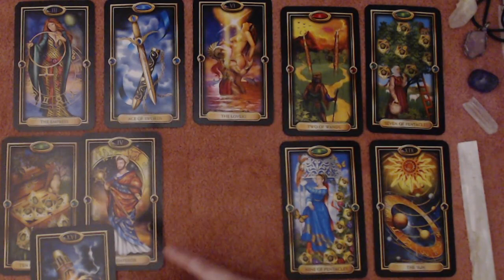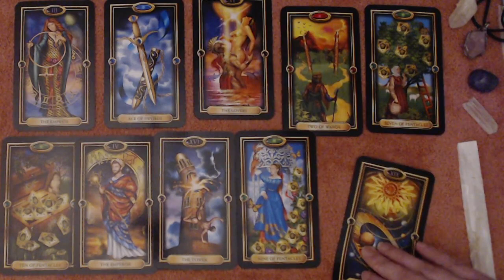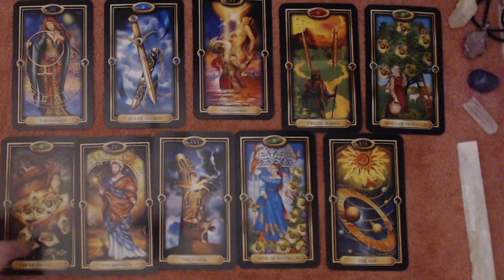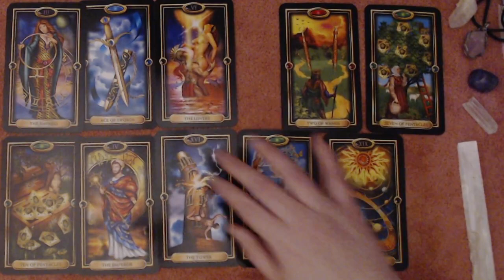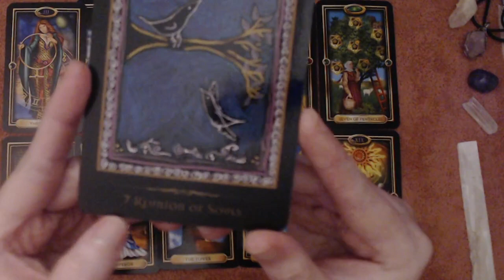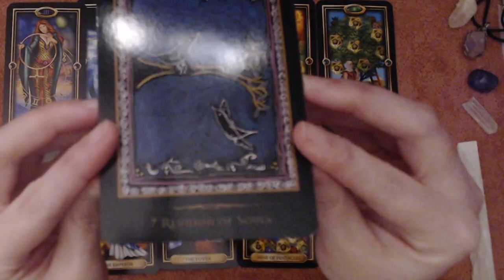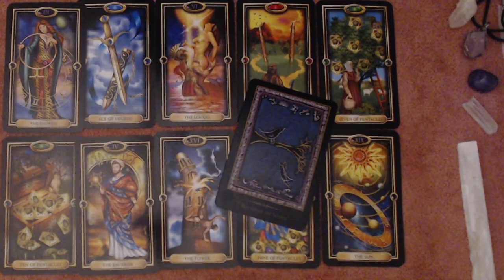LIBRA DECEMBER 2020 LOVE READING - YOUR SOULMATE, TWIN FLAME IS COMING THROUGH AND IT'S WORTH IT!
In-depth 3 question email readings for $35 (can be pre-recorded psychic insight video) - send an email at (My website is currently down because of a revamp happening... it will be back in a week!)